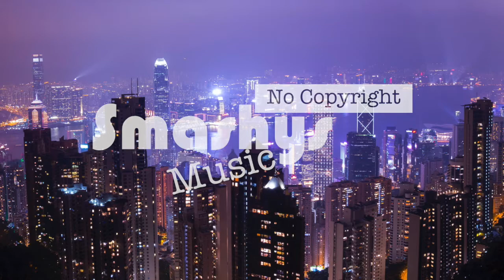Happy City - Orlane & Namski (Smashy's No Copyright Music)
Smashing!

Song: Happy City - Orlane & Namski